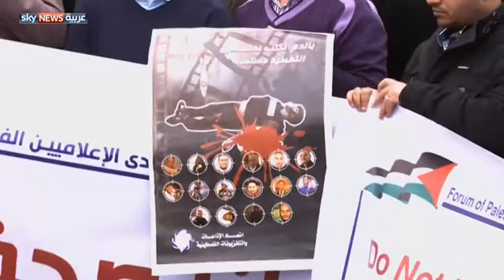صحفيو غزة ينددون بالاعتداءات الإسرائيلية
طالب عشرات الصحفيين الفلسطينيين بمحاسبة إسرائيل، على الاعتداءات التي ترتكبها بحقهم في قطاع غزة. ونظم الصحفيون مسيرة احتجاجية في غزة، وطالبوا الأمم المتحدة بعدم الكيل بمكيالين، مع الصحفيين في فلسطين.